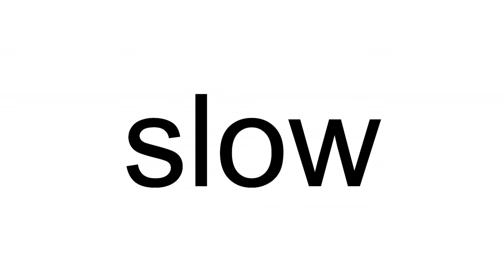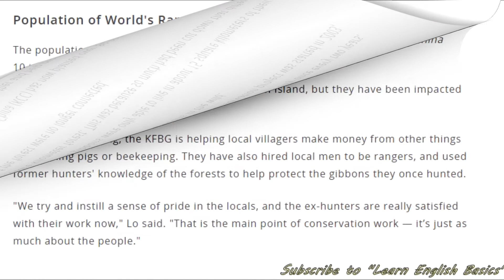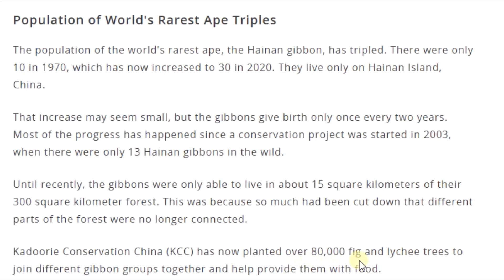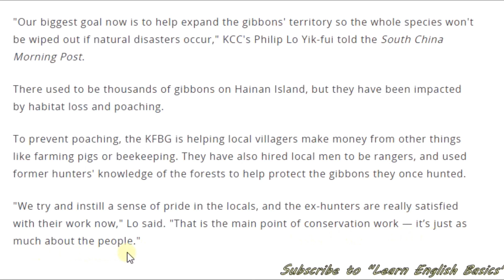How to Read Out Loud Fluently (English practice)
Articles from engoo
More free English lessons: